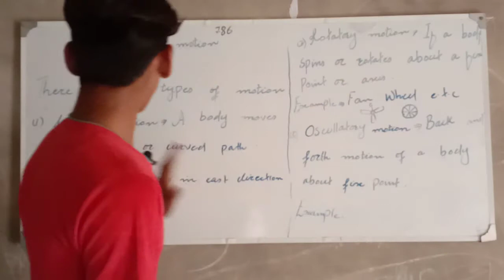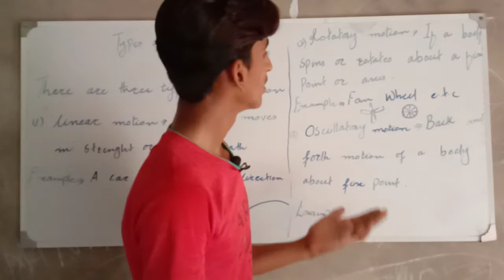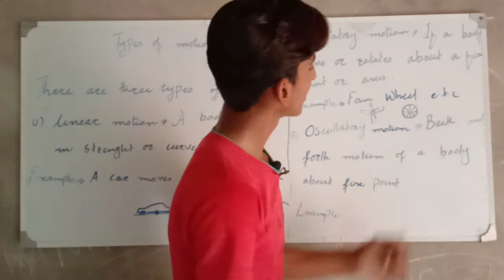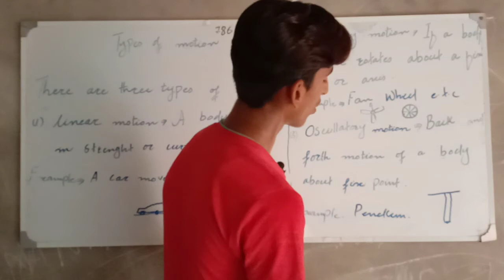types of motion